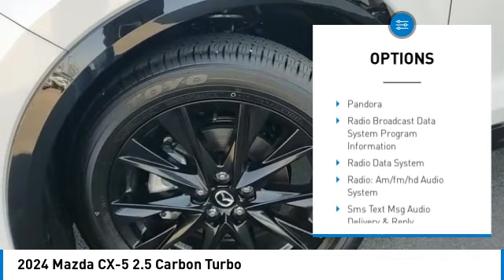2024 Mazda CX-5 P11437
2024 Mazda CX-5 2.5 Carbon Turbo